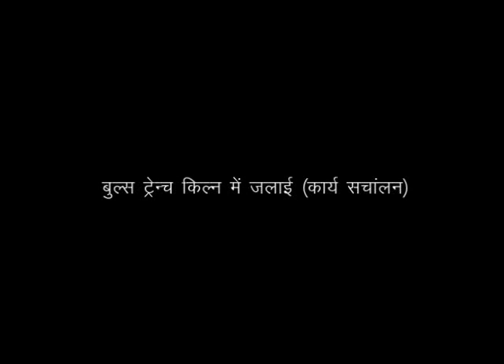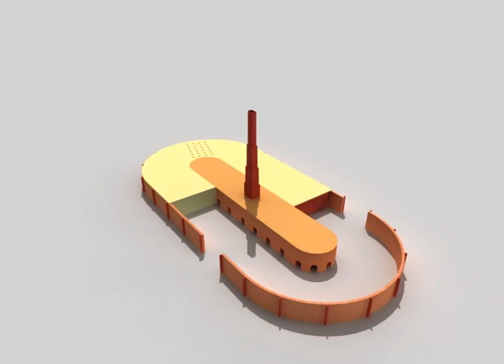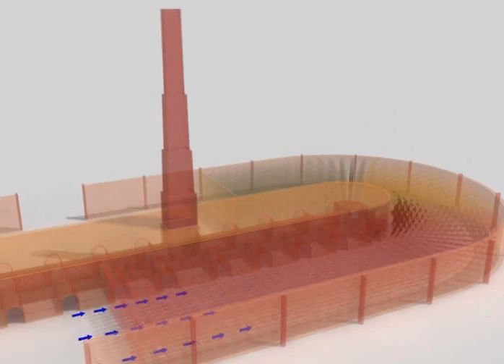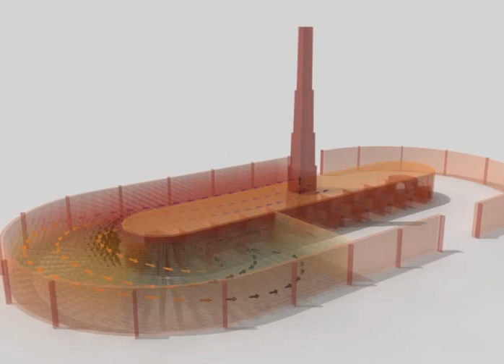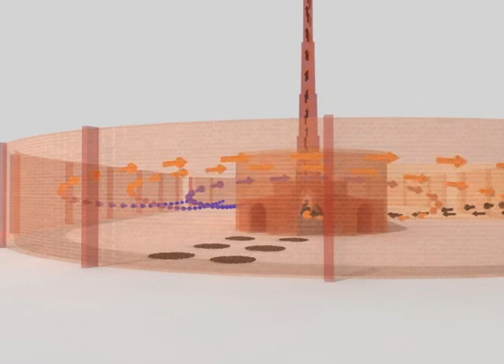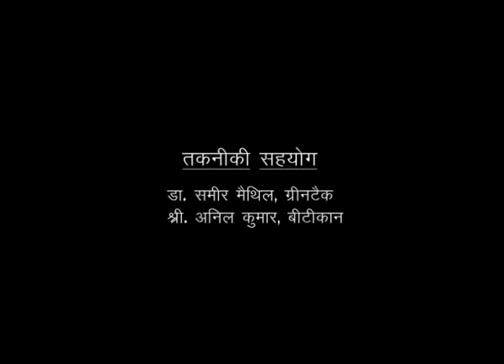Working of a bulls trench brick kiln | Working of a traditional brick kiln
This video is about Working of a bulls trench brick kiln to make Clay Bricks.